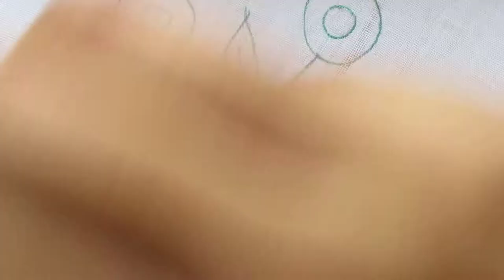Hand embroidery/ Flower Embroidery/Embroidery with normal needle and thread/Sewing thread embroidery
Today we are making:- Hand embroidery/ Flower Embroidery/Embroidery with normal needle and thread/Sewing thread embroidery